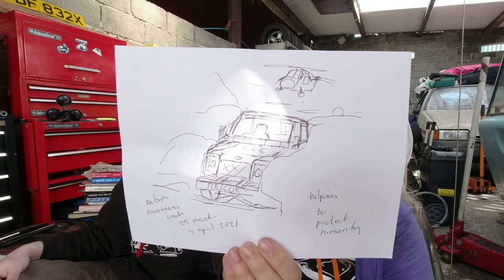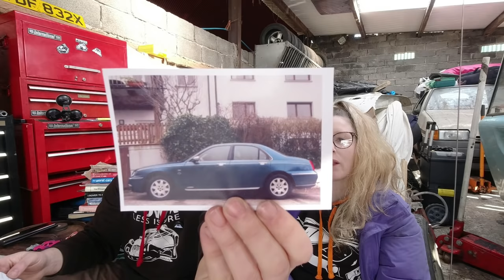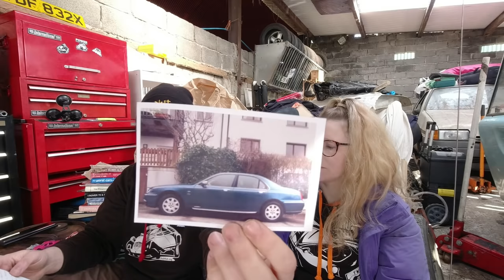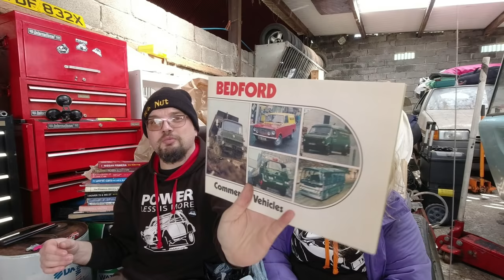March 2021 Mailbag. Toilet light, Dog Fashion, Bedford brochures and more!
Another remarkable haul of items in the Mailbag this month - some very desirable and useful, others less so but amusing nonetheless! Also contains a Peel P50 cake.